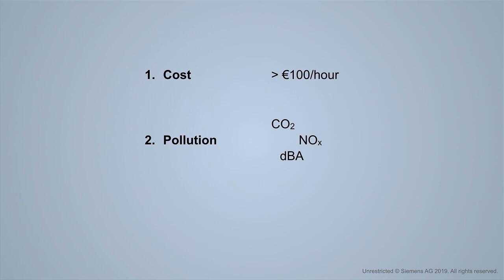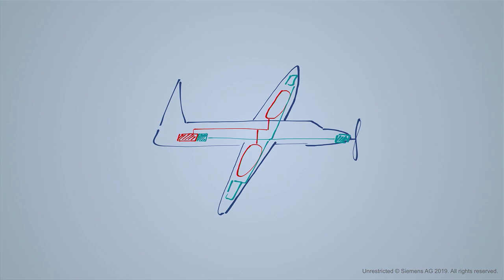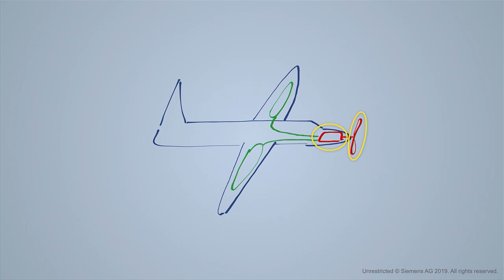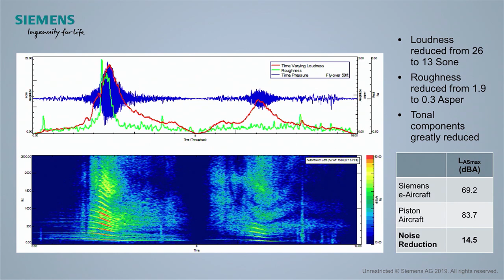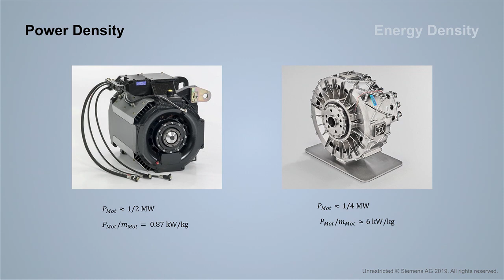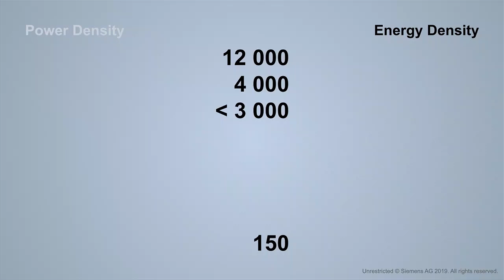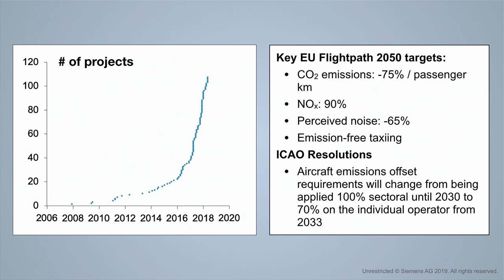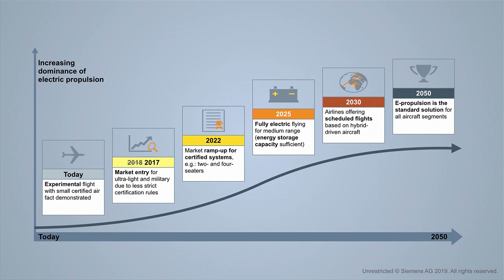Electrifying the Future | Olaf Otto | TEDxWarwick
One of the biggest contributors to emissions and hence global warming is the aviation industry. With sinking flight prices, no alternatives to traditional passenger planes, and an increasing number of people able to afford travelling by plane this industry is becoming an increasingly unsustainable endeavour. Olaf Otto is working at a division at Siemens who is working to prove the feasibility of electric and hybrid-powered planes. In his talk, he paints a picture of a future where air taxis are real and flying is environmentally friendly.
Olaf is the COO for Siemens’ eAircraft unit, which is dedicated to designing and building hybrid-electric propulsion systems for aviation. Armed with a degree in Engineering from University of Cambridge, he can look back on a long industrial career with stations in project and business management as well as strategy. Since 2016 he has been driving the programs and business development for eAircraft, which has been at the forefront of the future of flight. This talk was given at a TEDx event using the TED conference format but independently organized by a local community.